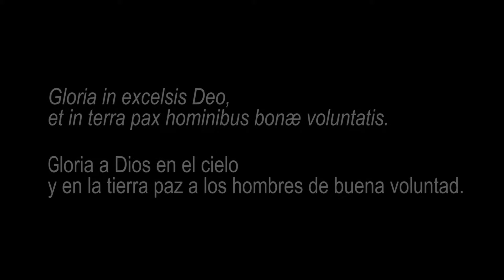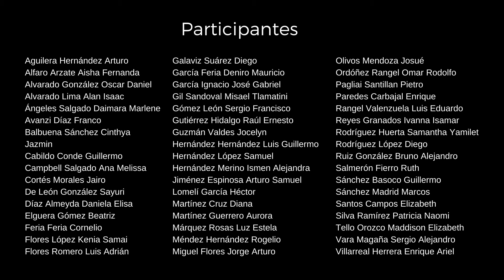Gloria sobre temas de G.B. Pergolesi - R. Noble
Gloria sobre Temas de G.B: Pergolesi
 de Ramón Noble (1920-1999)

Conjuntos Corales de la Facultad de Música de la UNAM.
Ciclo Propedéutico.
Mtra. María Eugenia Cadena Guzmán, dirección
Mtra. Olivia Juárez Díaz, piano

Omar Ordoñez y Noemi Campbell, violines
Rogelio Méndez, viola
Diana Martínez, cello
Samuel Hernández, fagot
Deniro Feria, contrabajo
Adaptación y orquestación: M. E. Cadena

Edición de video y audio: Maru Cadena